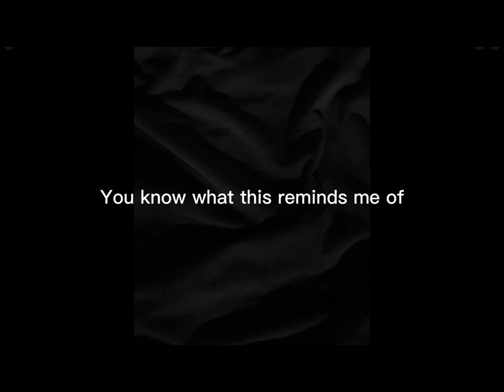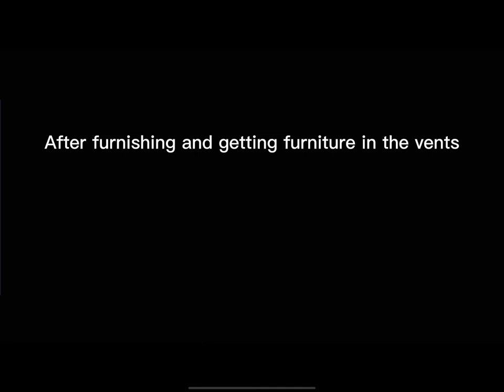I found a old video i made in summer eek